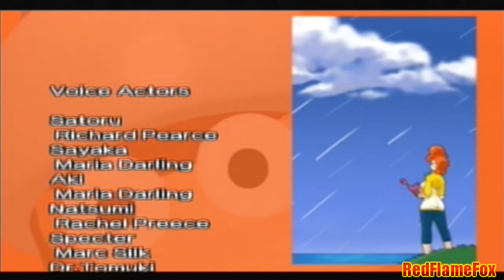Ape Escape 3 (ITA) - Specter Boss + Finale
Gameplay di Ape Escape 3 (Saru Getchu! 3) in Italiano per PlayStation 2 !

Ape Escape 3, sviluppato e distribuito dalla Sony, è il sequel di Ape Escape 2 come gioco di avventura. Lo scopo del gioco è uguale al precedente e anche i gadget e le scimmie sono per lo più gli stessi.